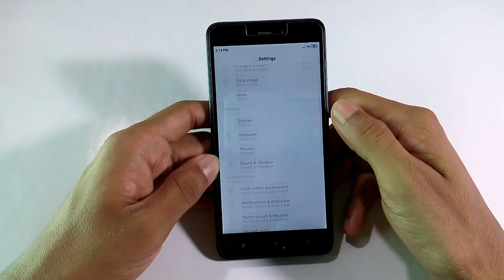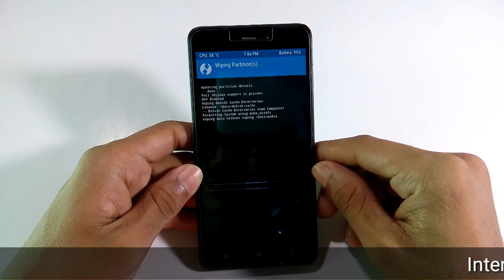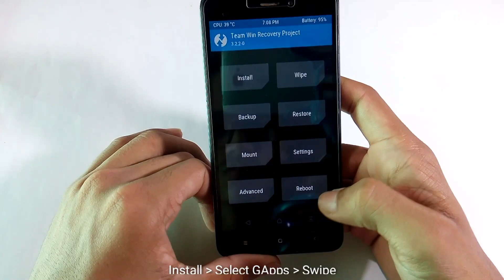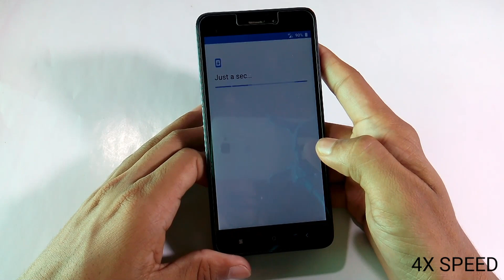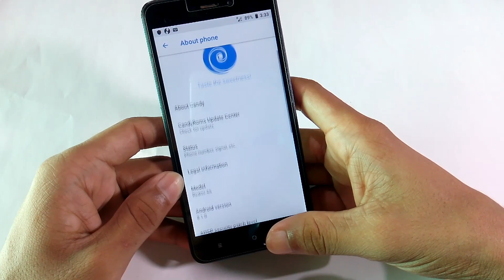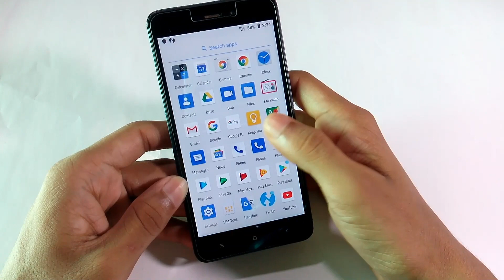Install Android Oreo (8.1.0) Rom on Redmi 4A | Candy 8.1 Rom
Assalamu Alaikum friends, in this video I will show you how to install Candy 8.1 Rom on your Redmi 4a phone. This rom is based on Android Oreo. I hope this video will very helpful for you. So, watch and enjoy this video.

Requirements:
▶ Redmi 4A Mobile
▶ Unlocked Bootloader
▶ TWRP Recovery
▶ Backup of Stock Rom